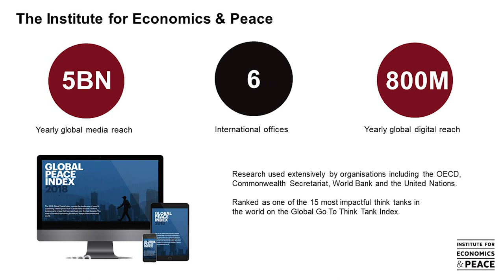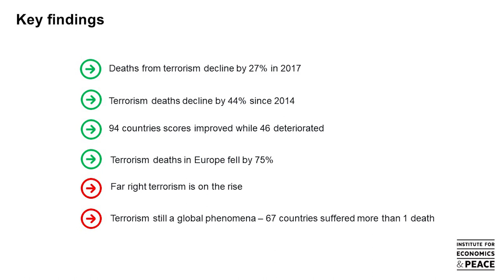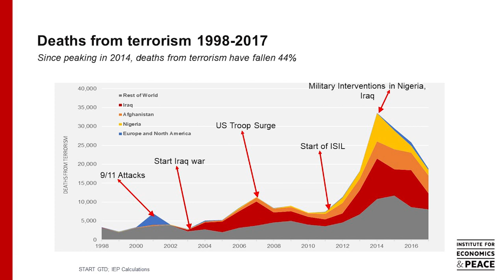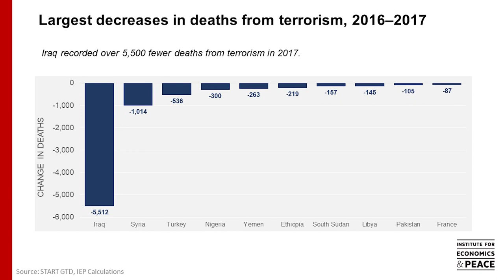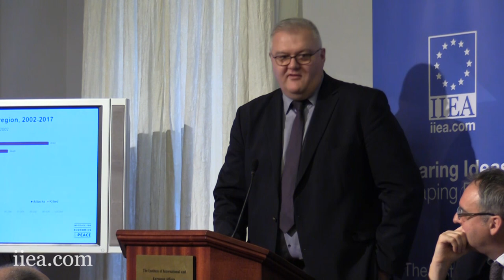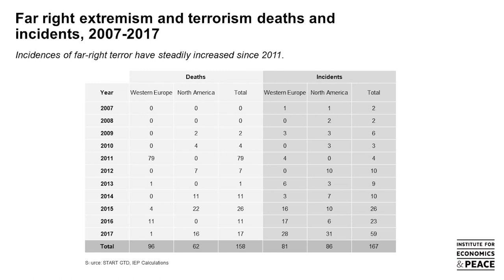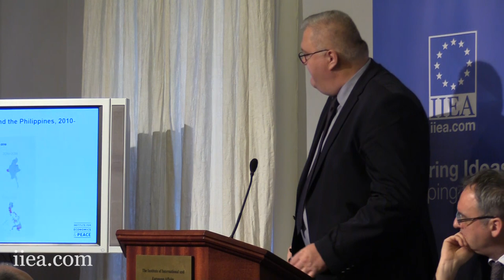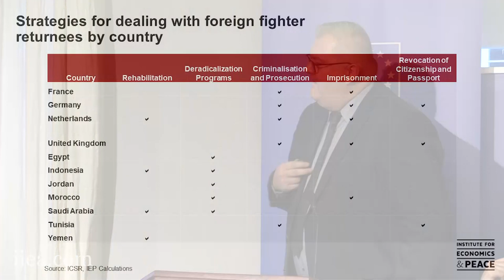Launch of the Global Terrorism Index 2018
The Institute for Economics and Peace, the world’s leading think tank dedicated to analysing peace and quantifying its economic value, will launch its Global Terrorism Index 2018 in Dublin, providing a summary of key global trends and terrorism. Professor Andrew Silke, Chair in Terrorism, Risk and Resilience at Cranfield University delivers an introductory keynote address to frame the discussion.

Speakers:
Dr Andrew Silke, Professor at Cranfield University
Serge Stroobants, Institute for Economics and Peace